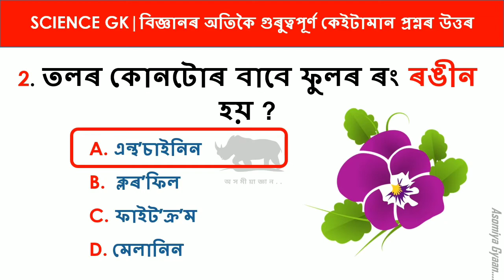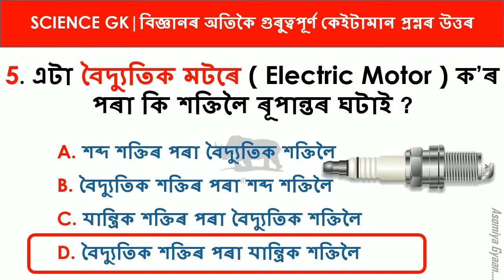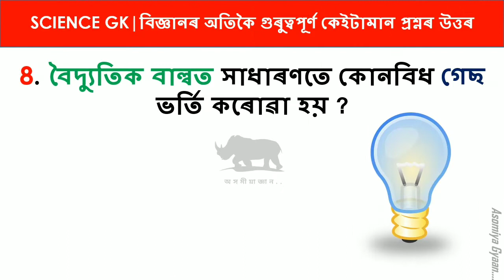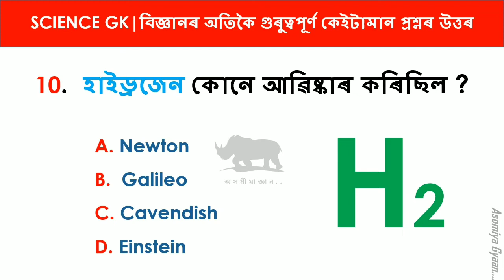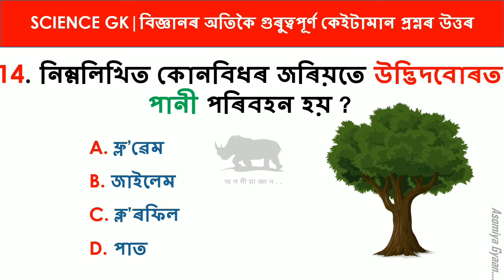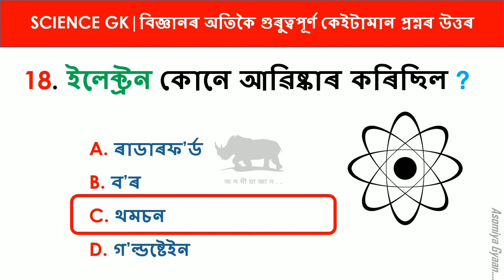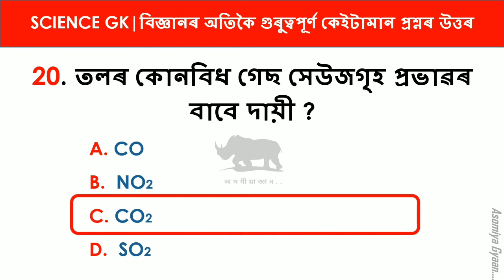Assam Direct Recruitment | DHS Grade 3 & 4 Exam ৰ‌ বাবে বিজ্ঞানৰ কেইটামান প্ৰশ্ন উত্তৰ | Science GK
অসমৰ স্বাস্থ্য বিভাগৰ পৰীক্ষাৰ বাবে বিজ্ঞানৰ অতিকৈ গুৰুত্বপূৰ্ণ কেইটামান প্ৰশ্ন উত্তৰ | Science GK

Assam Direct Recruitment MCQ
Assam Direct Recruitment Questions
Assam Direct Recruitment Assam GK
Assam Direct Recruitment Asomiya Gyaan

Assam Direct Recruitment Assam Govt. 2022
Assam Direct Recruitment Science Questions

assam DHS Exam
Assam Junior Assistant Exam
Assam APSC Exam
Assam PNRD exam
Assam APDCL Exam
Assam State Exam
Assam Postal exam
Assam DME Exam
Assam High Court Exam
Assam Common Exam
Assam HS Exam
Assam Martic Exam
Assam Peon Exam
Assam ONGC Exam
Assam Commando Exam
Assam Transport exam
Assam LDA Exam
Assam APRO Exam
Assam NHM Exam
Assam All Exam

Assam GK
Assam Polity
Assam Geography
assam History
Assam Art and Culture
Assam Assamese Grammer
Assam current Affairs
Assam Quiz
Assam Knowledge
Assam Question
Assam MCQ
Assam State
assam english
Assam Maths
Assam English
Assam Resoning
Assam Hindi
Assam Education

Assam GK Asomiya Gyaan
Assam GK Gyaan
Assam Gyaan Asomiya
Assam Gk Asomiya gyaan Youtube